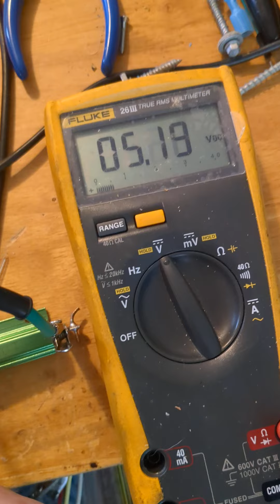Figure 8 Phased Transformers- OooooHHHhhhhh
Sorry, I am tired of armchair engineers telling me Amps X Volts = Watts. No Duh!  So I ain't allowing comments here anymore.  Troll Elsewhere..

For those who are interested-  Join Mooker.Com Opensource Free Energy Forum, Where I am explaining what I am working on and answering questions.